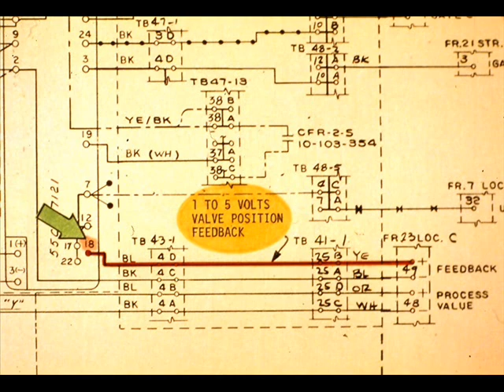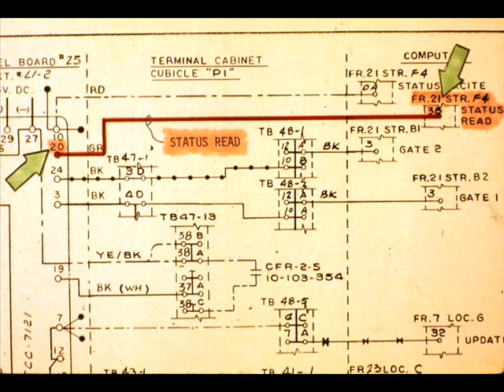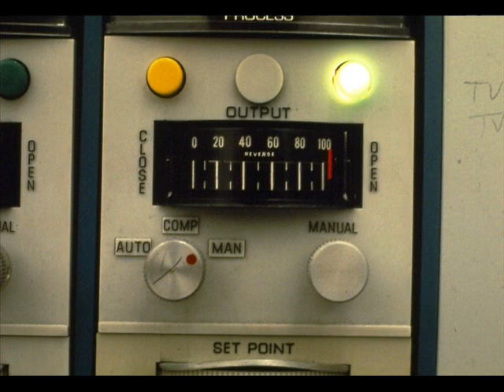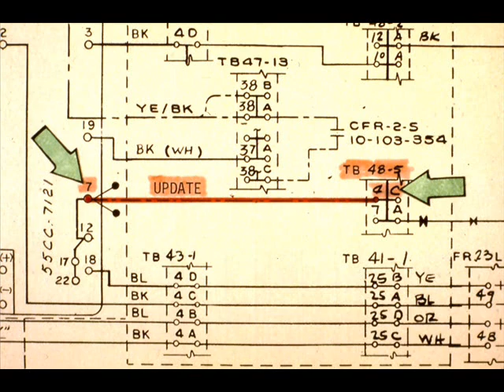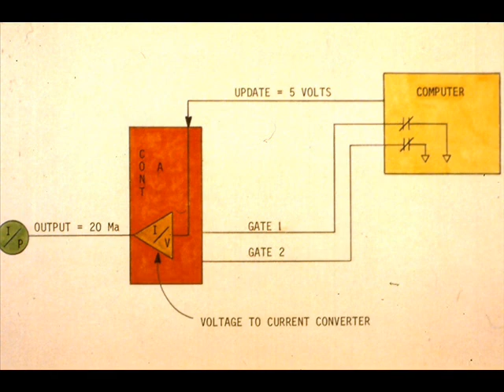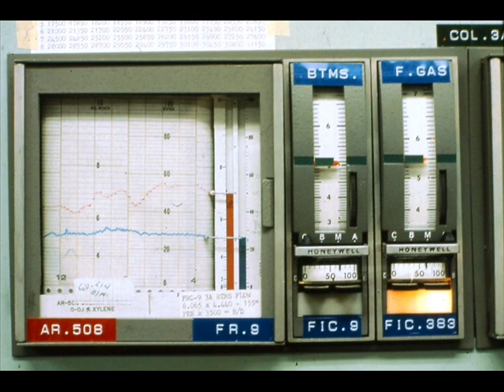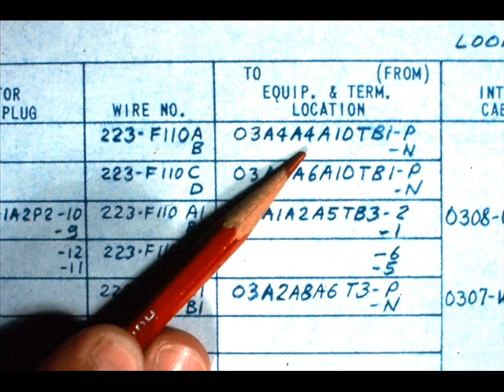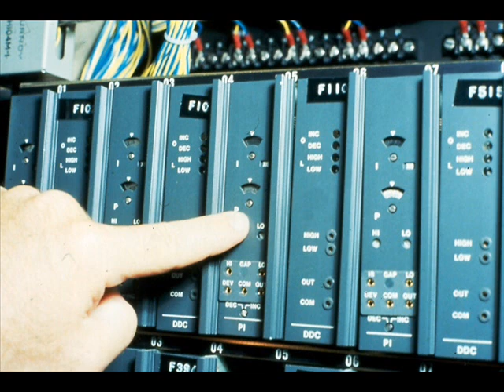Install an electronic instrument control loop 6/11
This will help the diploma students to learn and understand with more better ways.